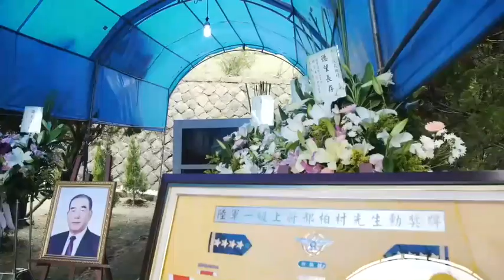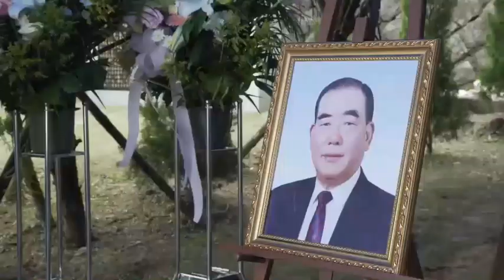永懷愛國🇹🇼忠黨一生奉獻國家、捍衛台澎金馬英雄-中華民國🇹🇼一級上將郝伯村。